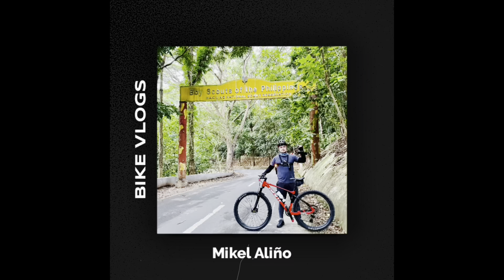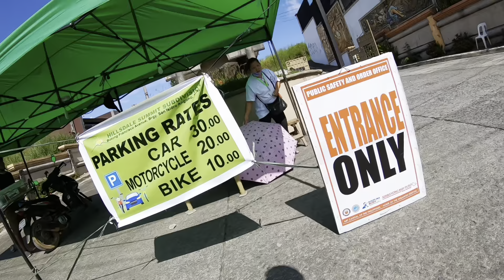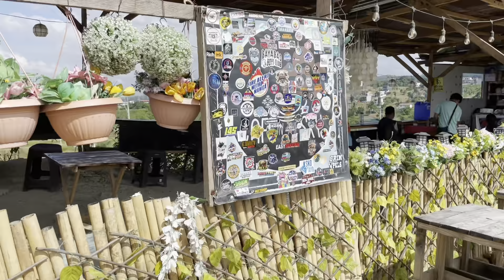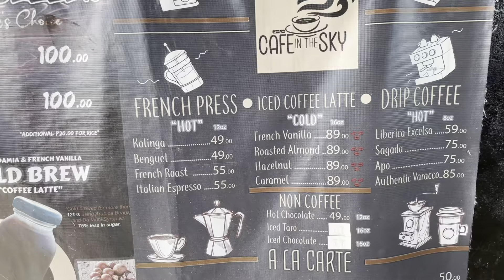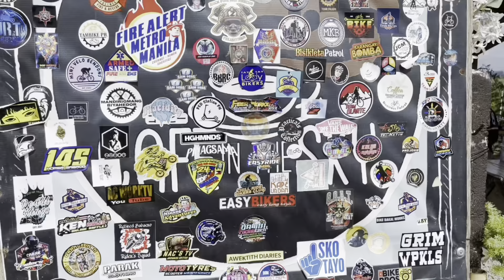Umaatikabong Padyakan sa Cafe In The Sky!!!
Isa nanaman umaatikabong padyakan! Tara at samahan ninyo kami sa Cafe In The Sky!!!